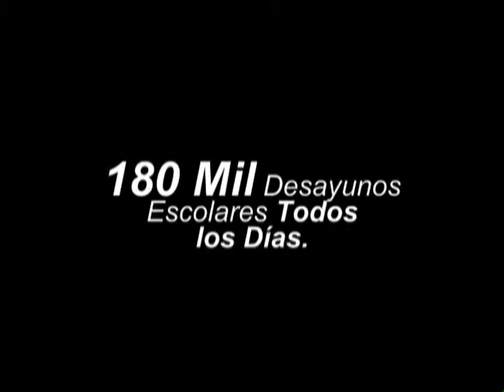Junio 2007 Teleminuto Desayunos Escolares